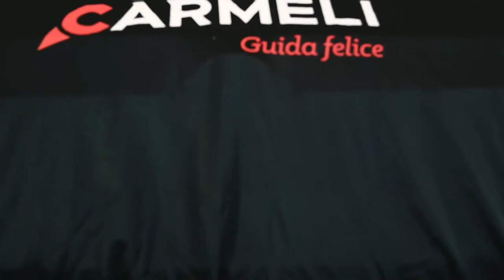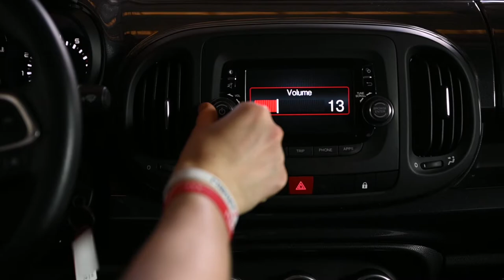Fiat 500L 1.4 95 CV Urban - Gruppo Carmeli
▶ Fiat 500L 1.4 95 CV Urban Aziendale

Outlet Multimarca Gruppo Carmeli è sinonimo di OCCASIONI DA NON PERDERE!

Come questa Fiat 500L, presentata nel dettaglio dal nostro Marco Ferrari.

00:00 - Introduzione
00:42 - Esterni
01:23 - Interni
02:04 - Infotainment
02:17 - Motori
02:27 - Contatti